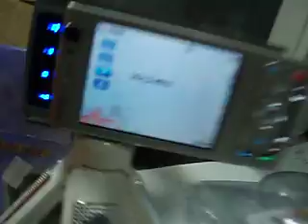study group electronics arduino multiplexer rio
study group electronics arduino multiplexer rio circo viador